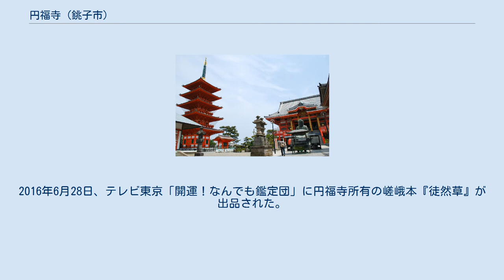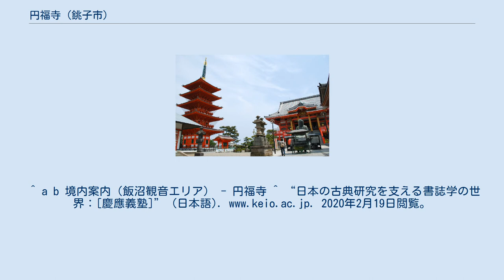円福寺 (銚子市)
本堂と五重塔 円福寺（えんぷくじ）は、千葉県銚子市にある真言宗系単立の寺院。
山号は飯沼山。
坂東三十三観音霊場の第27番札所となっており、飯沼観音（いいぬまかんのん）とも称される。
 寺伝によれば、神亀元年（724年）、漁師が十一面観世音菩薩を網ですくい上げ、その後、弘仁年間（810年 - 824年）この地を訪れた空海（弘法大師）が開眼したという。
鎌倉時代以降はこの地を治めた海上氏の帰依を受け、寺運は興隆した。
天正19年（1591年）に徳川家康に朱印を賜わり諸堂を整備。
 天正6年（1578年）には8間4方の観音堂を建てた。
元禄15年（1702年）鐘楼、多宝塔を焼失。
安永2年（1773年）には観音堂を10間4方に改築、ほかには仁王門・鐘楼・多宝塔などの諸堂を整備したが、昭和20年（1945年）に空襲で多宝塔以下観音堂、仁王門、鐘楼、太子堂、馬頭観音堂、二十三夜堂、荼枳尼天堂、龍蔵大権現堂（現・銚港神社）など諸堂を焼失した。
 銚港神社と観音堂の間に古碑があり、慶長年間に近郷に住んでいた「早器居士」の墓と呼ばれていた。
 2009年（平成21年）に五重塔を建立、高さ33.55m。
 2014年から年2回、寺院が所蔵する古典籍を展示する寺宝展を、慶應義塾大学斯道文庫の協力によって開催している。
2016年6月28日、テレビ東京「開運！なんでも鑑定団」に円福寺所有の嵯峨本『徒然草』が出品された。
 飯沼水準原標石 重要文化財 千葉県指定有形文化財 土木学会選奨土木遺産 ^ 空色Walk ^ 文港堂・編集『極東の美銚子』文港堂、1926年、7p。
^ a b 境内案内（飯沼観音エリア） - 円福寺 ^ “日本の古典研究を支える書誌学の世界：[慶應義塾]” (日本語). 2020年2月19日閲覧。
 ^ “嵯峨本の徒然草｜開運！なんでも鑑定団｜テレビ東京” (日本語). テレビ東京. 2020年2月19日閲覧。
 ^ a b 飯沼水準原標石 - 利根川下流河川事務所 ^ 飯沼水準原標石 - 土木学会 ^ リンドと飯沼水準原標石 - 犬吠埼灯台大百科